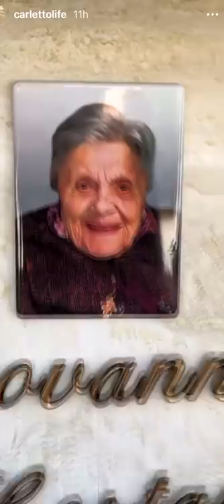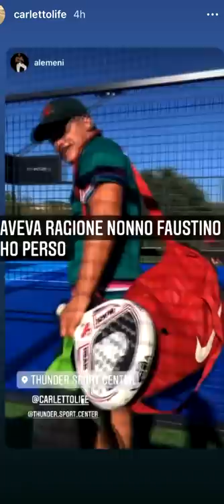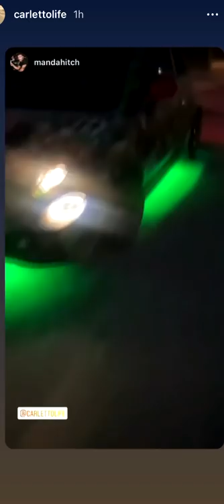PERDO A PADEL E VADO A CENA CON ANDREONE - Pausa pranzo con Carletto Ep. 244